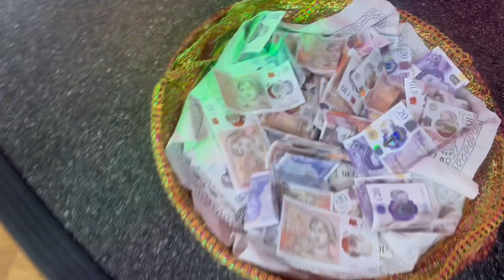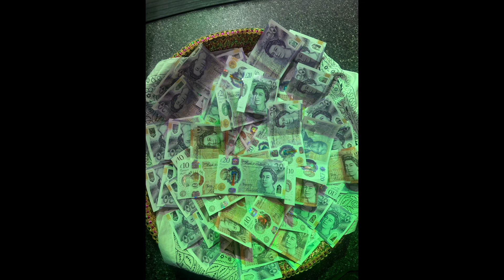Bandipur,chhinkeswori,Aabu khaireni Gaau Samaj Uk/Shyam Rana/Nanu Gurung/Pawan Rana/Keshar/Ganga🙏